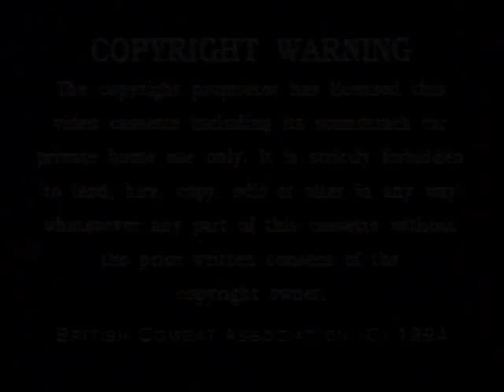Pavement Arena 3 - Geoff Thompson - Clip 1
Grappling - The Last Resort

Why grappling is good to know if you are interested in being able to defend yourself.

Thank you Geoff Thompson and Peter Constedine!